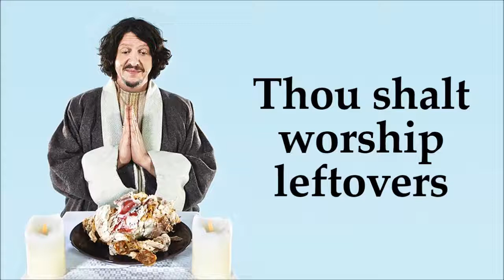Jay Rayner 'The 10 (food) Commandments' trailer